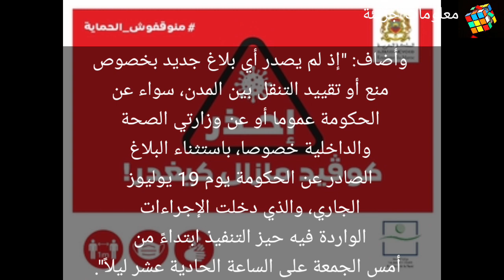عااجل :🔴العثماني ينفي صدور أي بلاغ📃 📢يتعلق بمنع التنقل🚘⛱ بين ثمان مدن😵😵😵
العثماني ينفي صدور أي بلاغ يتعلق بمنع التنقل بين ثمان مدن

نفى سعد الدين العثماني، رئيس الحكومة، مضمون بلاغ، تم تداوله على نطاق واسع، بخصوص منع التنقل انطلاقا من أو في اتجاه ثمان مدن.وقال العثماني في بلاغ نشره على صفحته على موقع "فايسبوك": "تم مساء اليوم ترويج بلاغ منسوب لوزارتي الداخلية والصحة بخصوص منع التنقل انطلاقا من أو في اتجاه ثمان مدن، على أساس أنه جديد، في حين أنه بلاغ قديم يعود للسنة الماضية ولا علاقة له بهذه السنة".وأضاف: "إذ لم يصدر أي بلاغ جديد بخصوص منع أو تقييد التنقل بين المدن، سواء عن الحكومة عموما أو عن وزارتي الصحة والداخلية خصوصا، باستثناء البلاغ الصادر عن الحكومة يوم 19 يوليوز الجاري، والذي دخلت الإجراءات الواردة فيه حيز التنفيذ ابتداءً من أمس الجمعة على الساعة الحادية عشر ليلاً".وأضاف: "إذ لم يصدر أي بلاغ جديد بخصوص منع أو تقييد التنقل بين المدن، سواء عن الحكومة عموما أو عن وزارتي الصحة والداخلية خصوصاوأكد العثماني أن البلاغات الرسمية تصدر عبر قنوات التواصل الرسمية للحكومة، وغير ذلك فهي أخبار زائفة لا أساس لها من الصحة.